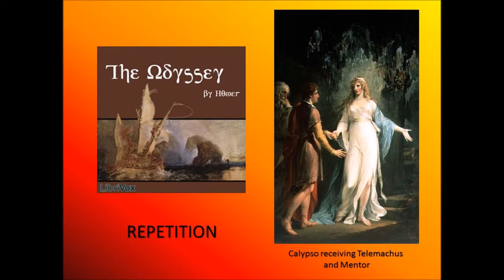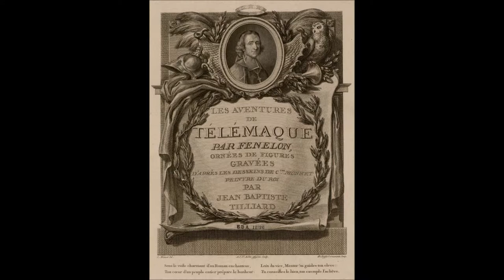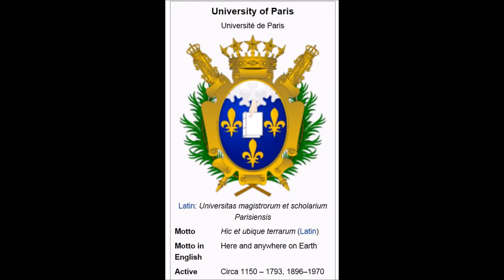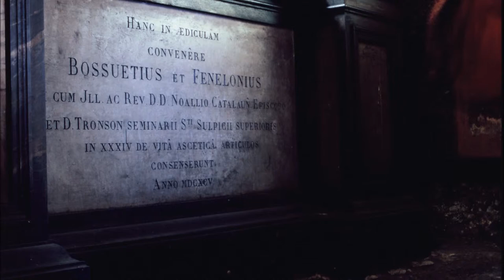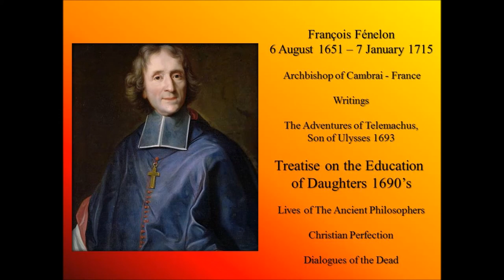Educating Daughters, Fenelon 1688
Chapter 1 of François Fénelon's Treatise on the Education of Daughters. The original French work was first published in 1688; and the earliest English translation appeared in 1707. This translation, which was by Dr. Hickes, I have never seen. In the year 1797, another [anonymous] English translation was printed at Hull, in a duodecimo volume. Fenelon was a Christian who lived from 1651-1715.

Fenelon also wrote The Adventures of Telemachus which was a favorite of Montesquieu and of Jean Jacques Rousseau
Here is the text of The Education of Daughters